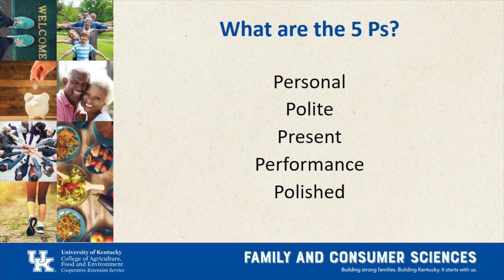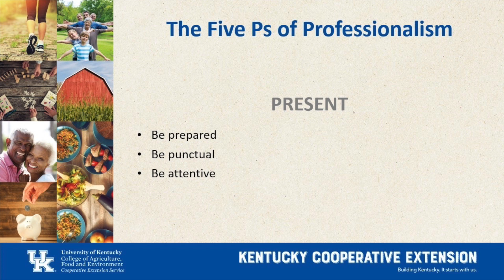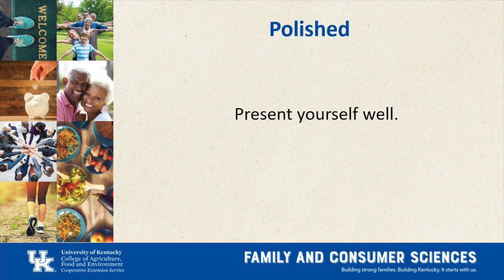The 5 P's of Professionalism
Kristi visits with Mindy McCulley, Extension Specialist for Instructional Support, to discuss the 5 P’s of Professionalism.
Professionalism is the behavior, skill, and judgment that reflects competence from a person who is well trained for their given career choice. Professional competence may include a specific skill set to perform certain tasks, but everyone can develop soft skills to exhibit professionalism. The five Ps of professionalism are polite, personal, present, performance, and polish. These skills can be practiced and enhanced. The way you treat others will be remembered so being polite, personal, and present. Remember to be on time and be prepared! Do your research before heading into a job interview.